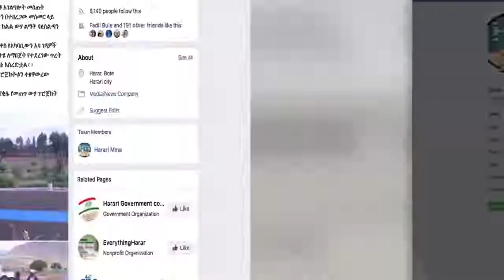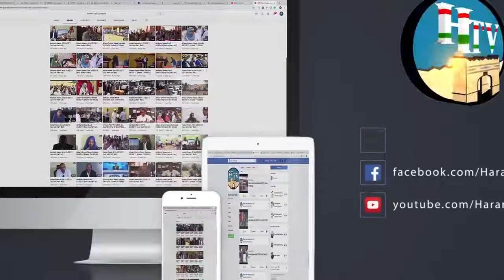HTV: harari news 03 10 11